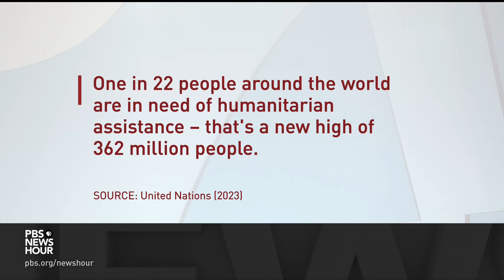Outgoing UN humanitarian chief on handling one of the worst years for global crises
The U.N. warns the humanitarian crisis in Gaza is growing more acute. In southern Gaza, a quarter of the population faces catastrophic levels of food insecurity and in northern Gaza, nearly one in three children are severely malnourished. Nick Schifrin discussed more with Martin Griffiths, the U.N.'s top humanitarian official, about what he calls one of the worst years for humanitarian crises.